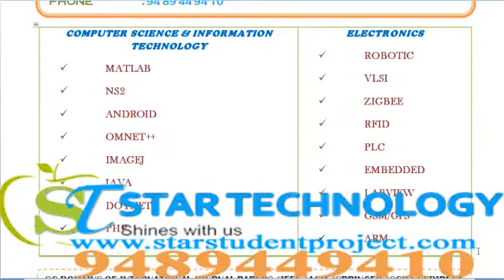SOFTWARE GUIDANCE IN SIKKIM